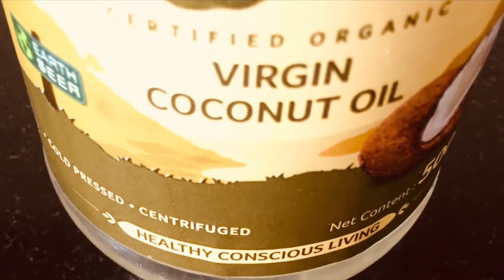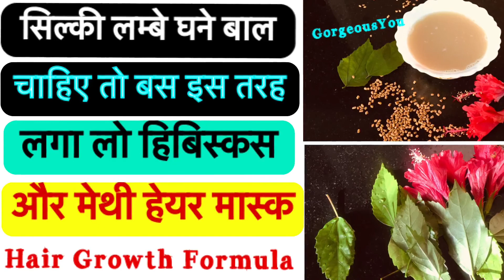सिल्की लम्बे घने बाल चाहिए तो बस इस तरह लगा लो हिबिस्कस और मेथी हेयर मास्क-Hair Growth Formula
Super fast hair growth formula

Today in this video I am sharing
a very simple and easy recipe of
amazing Hair Mask.It is a
hair growth formula
hair growth,fast hair growth,
fast hair growth ,super fast hair growth,fast hair growth formula,super fast hair growth formula,hair growth formula
Hibiscus hair mask, Hibiscus hair mask for hair growth,

After Using This Magical Hair Growth Treatment Your Hair Will Never Stop Growing.
My Address-:
A-1101, Park Grandeura
Near Shri Ram Millennium School ,Sector 82 , Faridabad , Haryana, 121004
India

This is my tried and tested   Faster Hair Growth Formula which helps to grow your hair long, thicker and healthy this remedy is very very effective to stop hair fall and grow hair faster, grow long hair,thicker hair,healthy hair without any side effects. It helps to overcome the problem of frizzy hair and gives shine to your hair. After Using This Your Hair Will Never Stop Growing just use this remedy for 2 weeks and see the magical results.After Using This Hair Growth Treatment you can see Your Hair Will Never Stop Growing.This is my hair growth challenge.
This is a magical  hair growth pack which is really really effective for faster hair growth.This is a hair growth treatment stop hair fall naturally.get long hair faster.

ये  पतले बालों को मोटा और लम्बा बनाने के लिए सबसे जादुई नुस्खा लगाके देखो बाल इतने लम्बे हो जाएंगे कि बस कटवाते रह जाओगे | पतले और छोटे बालों को सबसे जल्दी मोटा घना  लम्बा और मजबूत बनाने के लिए जादुई नुस्ख़ा हे ये । इसे जरुर एक बार इस्तेमाल करके देखें ॥
If you are looking answers to any of the questions mentioned below, Then this video is for you!! Watch this video to learn✅
how to stop hair fall naturally.
strong hair, hair growth,thinning,how to grow your hair fast,super fast hair growth formula
after using this your hair will never stop growing
सिल्की लम्बे घने बाल चाहिए तो बस इस तरह लगा लो हिबिस्कस और मेथी हेयर मास्क,सिल्की लम्बे घने बाल चाहिए तो,बस इस तरह लगा लो,हिबिस्कस और मेथी हेयर मास्क,सिल्की लम्बे,घने बाल चाहिए तो,बस इस तरह लगा लो,हिबिस्कस और मेथी,हेयर मास्क,super fast hair growth formula,frizzy hair treatment
double hair growth,hair growth formula
सिल्की लम्बे घने बाल चाहिए तो बस इस तरह लगा लो हिबिस्कस और मेथी हेयर मास्क Super fast hair growth formula
सिल्की लम्बे घने बाल चाहिए तो,बस इस तरह लगा लो,हिबिस्कस और मेथी हेयर मास्क,your hair will never stop growing, सिल्की लम्बे,silky lambe, hibiscus methi,ghane baal chahiye toh,bas iss tarah laga lo,
hibiscus aur methi hair mask, super fast hair growth formula,
hibiscus,gudhal,gudhal ka phool,methi,ginger, hibiscus flower,adrak,pyaz,onion,juice,
nariyal ka tel, coconut oil, virgin coconut oil,edible coconut oil,
सिल्की लम्बे घने बाल,चाहिए तो बस इस,
इस तरह लगा लो ,हिबिस्कस और मेथी हेयर मास्क, hibiscus  aur methi,hair mask,silky lambe ghane baal,chahiye toh bas iss tarah laga lo, hibiscus aur methi hair mask,super fast hair growth formula ,hair growth formula
fast hair growth ,super fast hair growth,fast hair growth formula,super fast hair growth formula,hair growth formula, hibiscus ka tail banane ka tarika
 Natural Home Remedies👇👇
( homemade face wash, diy face wash, sandalwood face mask, how to make face wash at home, homemade face wash for oily skin )